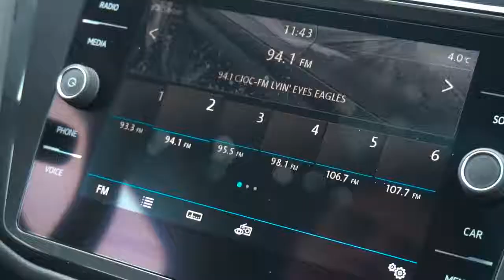2018 Tiguan 4MOTION | Lethbridge Volkswagen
Although four-wheel drive systems are still finding their way into larger trucks and SUVs, for the most part, the gas-gulping systems are being replaced by more efficient and more effective all-wheel drive systems. This is especially true for Volkswagen vehicles, none of which offer a four-wheel drive setup.

The choice of all-wheel drive over four-wheel drive is a pretty clear one when you begin to look at what sets the two apart. Though each system has its advantages, when weighing the pros, the argument leans heavily in favor of all-wheel drive. That is especially true when looking at Volkswagen’s all-wheel drive system, which is more formally referred to as 4Motion. To help you decide whether all-wheel drive is right for you, we’ll take a look at how the system works, touch on some of its benefits and fill you in on all of the Volkswagen vehicles that are currently available with 4Motion. Here’s what you should know.

3521 1 Ave S, Lethbridge, AB T1J 4H1